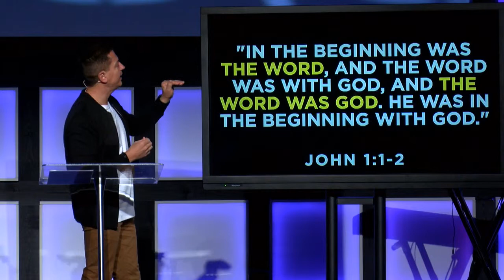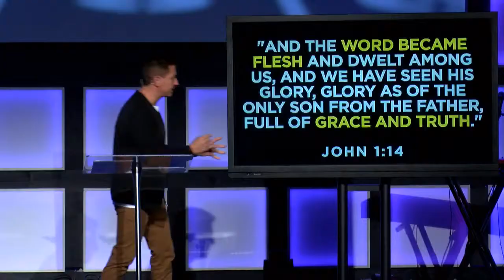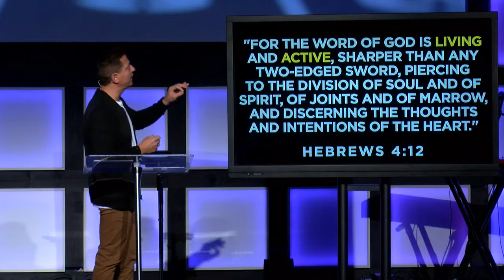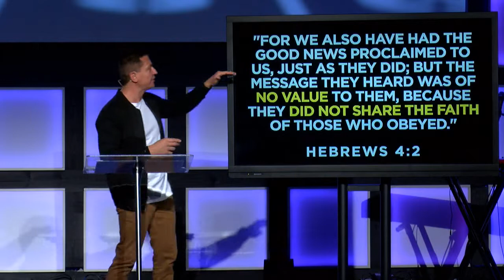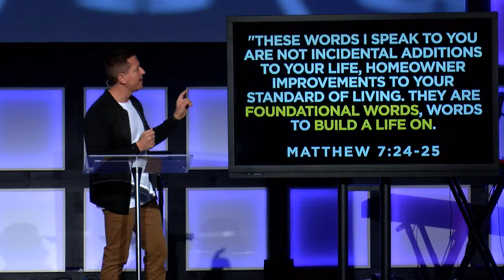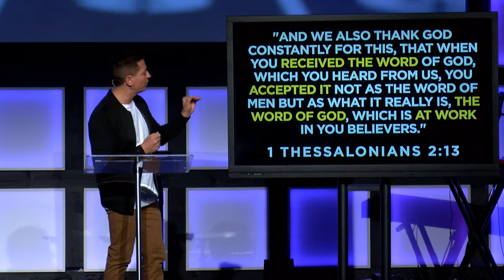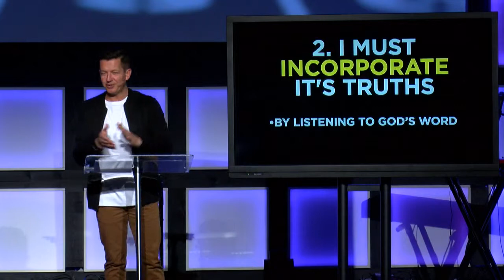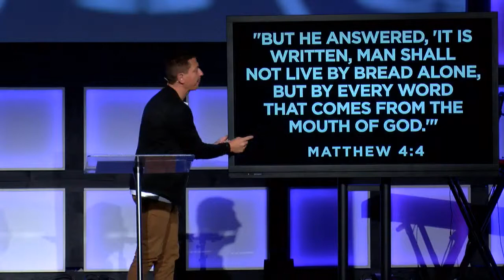1.21.18 // Start Strong In The Word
A message in our 2018 Series "Start Strong"